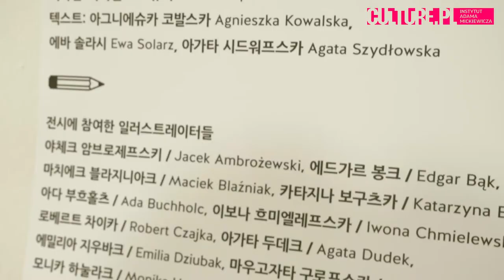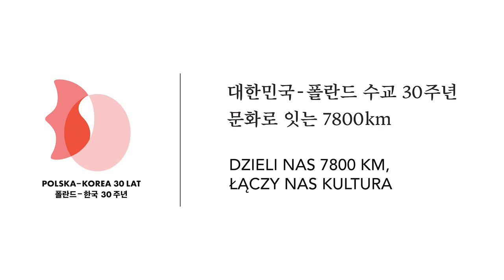Wystawa "Elementarz polskiego dizajnu" w Avenuel Art Hall w Seulu, 2019